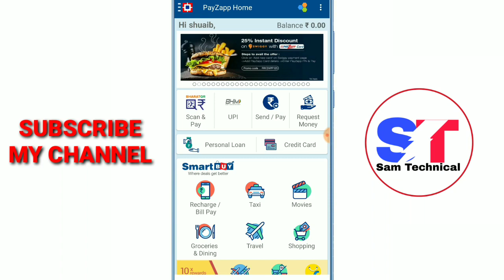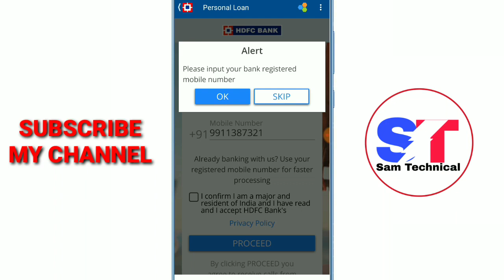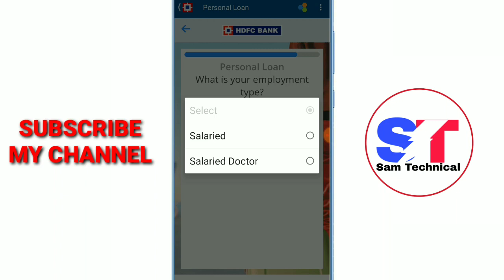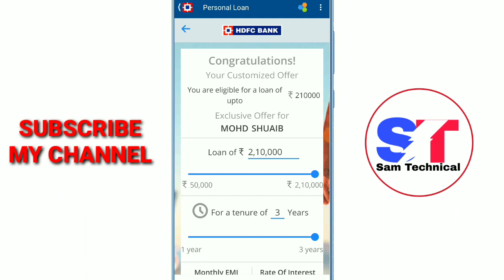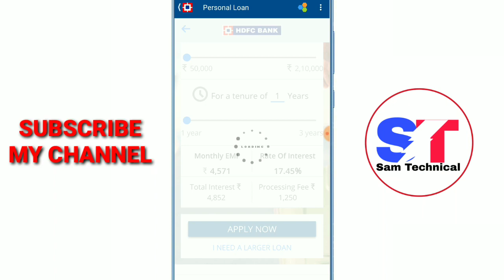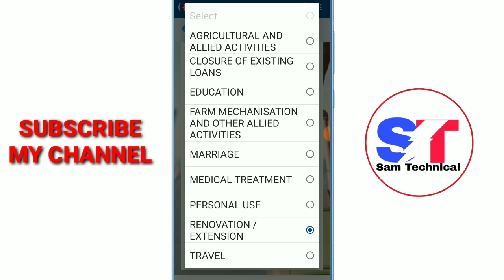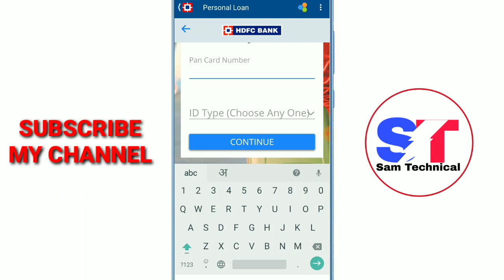Instant Personal loan live Proof ₹2,10,000 | Easy Online loan No Paperwork | New loan App